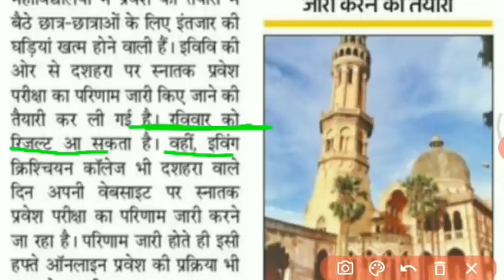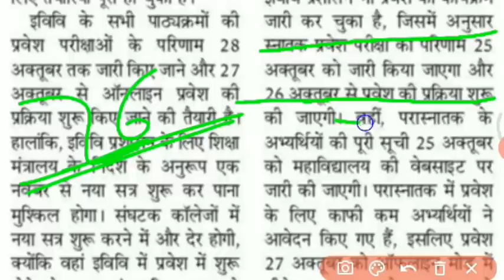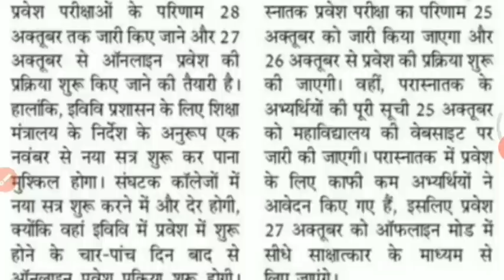Allahabad University Entrance Result 2020 | Allahabad University Counseling date 2020 | AU cut-off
Friends, in which video are you going to tell people today? When will the result of Allahabad University entrance come?

Topic cover in this video ::
Allahabad university Entrance Result 2020,
Allahabad university entrance result date 2020,
AU entrance result 2020,
Allahabad university entrance counselling  date 2020,
AU entrance counselling date,
 Allahabad University Entrance counseling,
 Allahabad University counseling 2020, Allahabad University Entrance counseling documents,

  AVPS CLASSES 😊😊